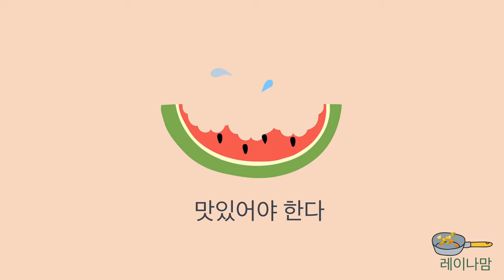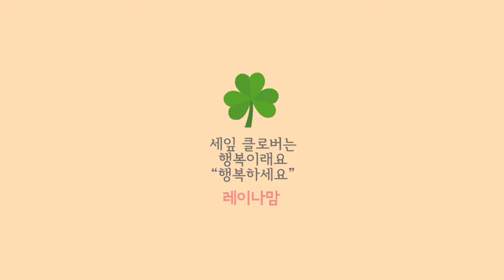[SUB] 너무 맛있는 카레 만들기 꿀팁!! |너무 맜있는 카레비법| Easy Vegan Korean Style CURRY 레이나맘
🇺🇸There’s English captions :)
자막을 켜주세요! :)
영어 한국어 선택하시면됩니다

모두가 좋아하는 카레
오늘은 집에있는 재료로
고기없이 만들었어요

캔에 들어있는 코코넛밀크를 사다가
항상 만들때 쓰고는 했는데
코코넛밀크 없이

코코넛오일에 양파를 볶아요
충분히 많이 오래 ㅎ

그리고 여러분이 하시는 방법대로 하시고
마지막 우유~

이렇게 하니 맛있더라구요
코코넛향을 싫어하시는 분도
드실수 있어요
(차가워진카레 다시 데워드실때도
우유 약간 넣어 데우면 부드러워져요)

너무 맛있어서
하루에 카레 두번 만든 날입니다 ㅎ

여러분도 영상 봐 주시고
해 보세요💕

감사합니다
건강한 여름 되세요

레이나맘 ☘️